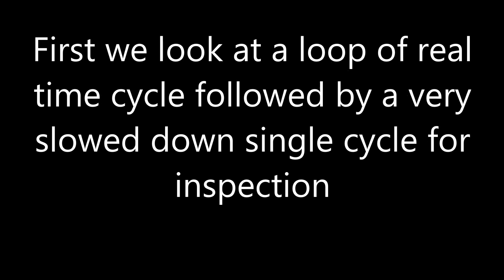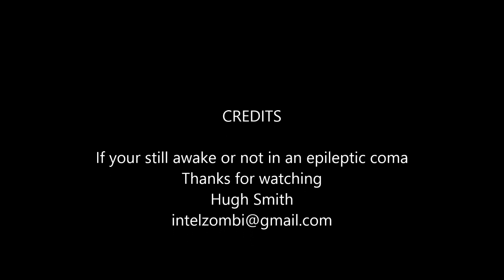Cellular Automata on Compute Shader DX11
Simple CA rule set implemented in a Direct Compute path of the Render Engine.